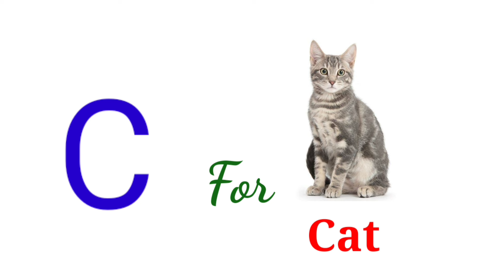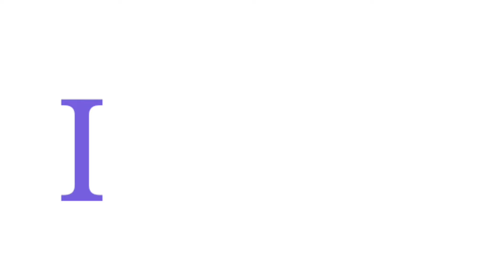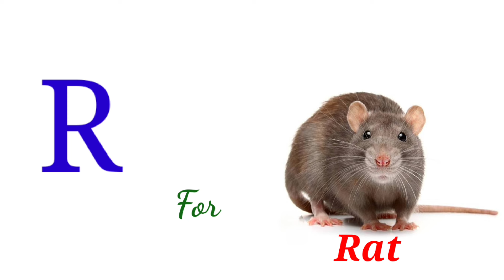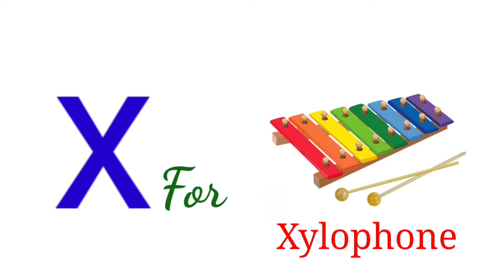A for Apple alphabets, ABC alphabet song, Abc alphabet in English to Telugu tutorials.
Abc alphabet in English,A for Apple alphabets,
aforapplealphabets abcalphabet English to Telugu tutorials.